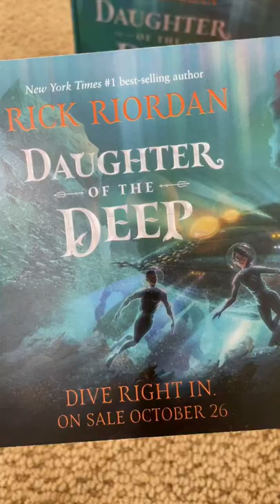Daughter of the Deep by Rick Riordan book review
Daughter Of The Deep by Rick Riordan is out now.  This would make the perfect stocking stuffer or Christmas gift.  This book is full of humor, fast paced action and undersea adventure.  We can't wait to dive into this book.